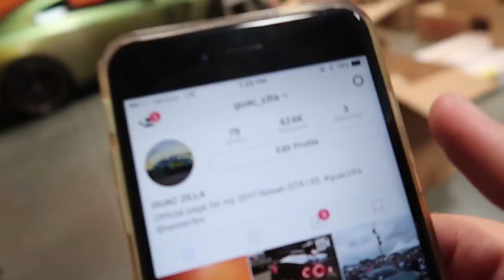everybody makes mistakes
well. this happened